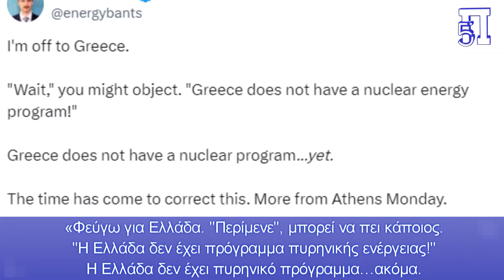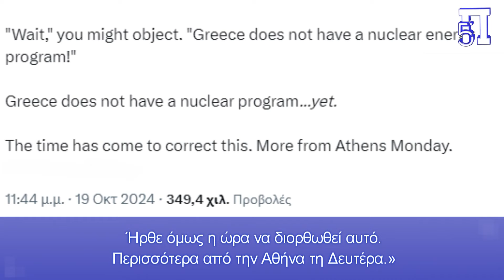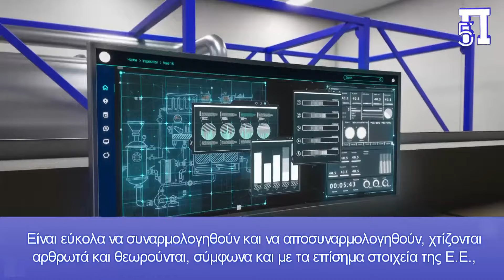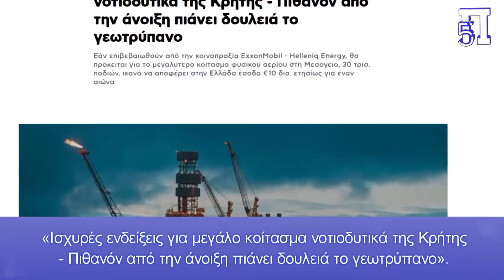Μετά τα φωτοβολταϊκά και τις ανεμογεννήτριες η Ελλάδα θα γεμίσει και με «πυρηνικά τσέπης»!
Μετά τις τεράστιες μπίζνες με τις ανεμογεννήτριες στην χώρα μας, τώρα ακούμε για μικρές πυρηνικές εγκαταστάσεις και πυρηνικά εργοστάσια στην Ελλάδα.

Πληροφορίες δημοσιογραφικού τύπου αναφέρουν ότι οι ελληνικές αρχές θα ξεκινήσουν συζητήσεις για κατασκευή μικρών πυρηνικών αντιδραστήρων από αμερικανική εταιρεία.

Ο ίδιος ο πρωθυπουργός κ. Μητσοτάκης είχε ανοίξει το θέμα της τεχνολογίας των μικρών αρθρωτών πυρηνικών αντιδραστήρων (Small Modular Reactors – SMRs), τεχνολογία που προωθείται κι επίσημα από την Ε.Ε.

Κεφάλαια:
0:00 - Εισαγωγή
0:03 - Έρχονται πυρηνικά εργοστάσια στην Ελλάδα;
2:54 - Τα κοιτάσματα στη Κρήτη ξεπερνούν της Αιγύπτου!
5:42 - Εξωφρενική ακρίβεια κτυπά την Ελλάδα
8:36 - Αποφώνηση

Στην Αθήνα βρίσκεται πιθανότατα ο επικεφαλής της αμερικανικής εταιρείας Radiant Energy Group όπως ανέφερε ο ίδιος σε ενημέρωσή του.

Το παραπάνω ίσως να μην ήταν καν είδηση εάν ο Mark Nelson, όπως είναι το όνομά του, δεν ανέφερε κάποια δεδομένα τα οποία για πρώτη φορά ακούγονται.

Και αυτά είναι η δημιουργία πυρηνικών σταθμών παραγωγής ηλεκτρικής ενέργειας στην Ελλάδα!

Όπως αναφέρει στην ενημέρωσή του:

«Φεύγω για Ελλάδα. “Περίμενε”, μπορεί να πει κάποιος.
“Η Ελλάδα δεν έχει πρόγραμμα πυρηνικής ενέργειας!”
Η Ελλάδα δεν έχει πυρηνικό πρόγραμμα…ακόμα.
Ήρθε όμως η ώρα να διορθωθεί αυτό.
Περισσότερα από την Αθήνα τη Δευτέρα.»

Την ίδια στιγμή η Καθημερινή αναφέρει "για την παρουσίαση της εταιρείας Athlos Energy στο ελληνικό κοινό με θέμα την πυρηνική ενέργεια στην Ελλάδα.

Πρόκειται για την πρώτη ελληνική startup εταιρεία στον χώρο της πυρηνικής βιομηχανίας.

Την τελευταία περίοδο, σε πολλές χώρες του κόσμου επανέρχεται η συζήτηση για την πυρηνική ενέργεια. Με τους υποστηρικτές της να υπογραμμίζουν πως χωρίς αυτή οι χώρες δεν μπορούν να πετύχουν τους στόχους της απανθρακοποίησης. Η συζήτηση έχει ανοίξει σε πολλές χώρες της Ευρώπης, και τώρα και στην Ελλάδα".

Όλα δείχνουν ότι προετοιμάζεται η ελληνική κοινωνία για την αποδοχή πυρηνικών εργοστασίων στην χώρα μας.

Το κύριο ερώτημα είναι κατά πόσο έτοιμη είναι η ελληνική κοινωνία για να αποδεχτεί την πυρηνική ενέργεια;

Τα πυρηνικά τσέπης, όπως αλλιώς έχουν επικρατήσει να λέγονται πρόκειται για μικρά εργοστάσια, μικροί αντιδραστήρες, ισχύος 50, 70 το πολύ 300 MW (Μεγαβάτ).

Είναι εύκολα να συναρμολογηθούν και να αποσυναρμολογηθούν, χτίζονται αρθρωτά και θεωρούνται, σύμφωνα και με τα επίσημα στοιχεία της Ε.Ε., ως ιδανικές μονάδες ηλεκτροπαραγωγής που μπορούν να παράσχουν ασφάλεια στο σύστημα για την ανάπτυξη περισσότερων έργων ΑΠΕ.

Λειτουργούν με την ίδια τεχνολογία, όπως οι μεγάλοι πυρηνικοί αντιδραστήρες ισχύος 1.000 MW είναι χαμηλότερου κόστους καθώς για παράδειγμα απαιτούνται λιγότερες ποσότητες νερού για την ψύξη του αντιδραστήρια, ενώ είναι ευέλικτα στο να μετακινηθούν.

Η Ε.Ε. υποστηρίζει ως προς το θέμα της ασφάλειας και της πρόκλησης ατυχήματος, πώς λόγω του μικρού μεγέθους τους μπορούν πιο εύκολα οι χειριστές να σβήσουν αυτές τις μονάδες, ενώ ταυτόχρονα τα συστήματα ασφαλείας που διαθέτουν λειτουργούν ταχύτερα και αποτελεσματικότερα αποσυνδέοντας ουσιαστικά σε περίπτωση ατυχήματος κρίσιμα μέρη του εξοπλισμού.

Σύμφωνα με την ίδια πηγή, αυτή τη στιγμή στον κόσμο, υπάρχουν περισσότερα από 80 σχέδια SMR σε διαφορετικά στάδια ανάπτυξης σε 18 χώρες. Κράτη όπως οι ΗΠΑ, το Ηνωμένο Βασίλειο, ο Καναδάς, η Ιαπωνία και η Νότια Κορέα αναπτύσσουν ενεργά τα δικά τους σχέδια. Πιο μπροστά, όμως, φαίνεται πώς βρίσκονται, η Ρωσία και η Κίνα καθώς συνέδεσαν τα πρώτα SMR στο δίκτυο ηλεκτρικής ενέργειας το 2019 και το 2021, αντίστοιχα.

Πληροφορίες για τα αποκαλούμενα πυρηνικά τσέπης, αναφέρουν ότι υπό προϋποθέσεις θα μπορούσαν να τοποθετηθούν στην Ελλάδα, αλλά το πρόβλημα είναι η απόρριψη των πυρηνικών αποβλήτων, που αποτελεί το μεγαλύτερο και σοβαρότερο ζήτημα προηγμένων χωρών που έχουν μεγάλα πυρηνικά εργοστάσια, καθώς και οι περιπτώσεις ατυχημάτων όπως της Φουκουσίμα, σε μια σεισμογενή χώρα σαν την Ελλάδα.